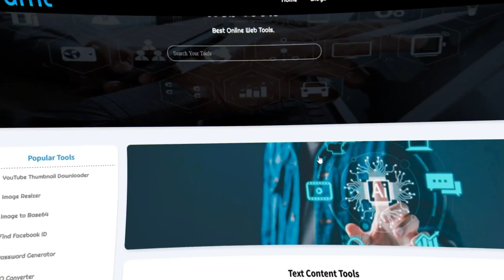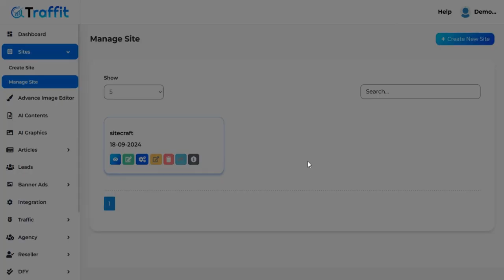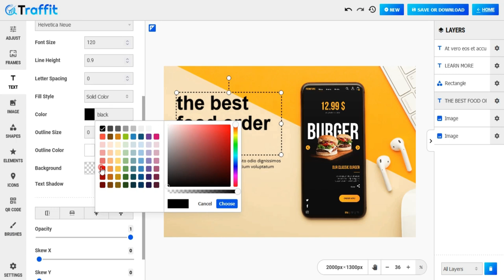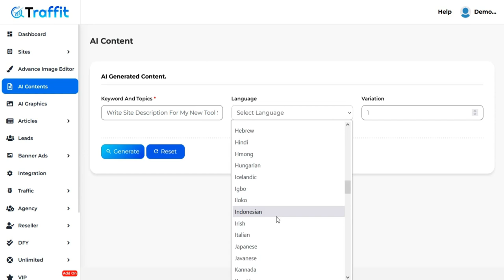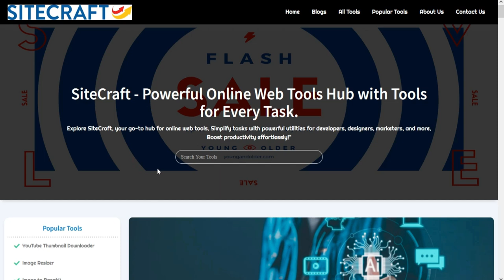Traffit App review - Creates DFY Websites (App By Anjani Kumar)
Traffit App review – Creates DFY Websites

Driving qualified traffic is often considered the most difficult yet essential part of running a successful website. Unfortunately, many small businesses lack the budget for expensive paid traffic campaigns.

So, how do you overcome this challenge? Enter Traffit is a groundbreaking app that automates monetization, giving you results from the start. Curious to learn more? Let’s explore everything in this exciting Traffit App Review!

Traffit App is a cutting-edge cloud-based platform that enables users to create free web tool sites featuring over 150 popular tools. These tools are proven to drive substantial organic traffic from search engines, backed by real-time data from Google Keyword Planner.

For instance, just five of these tools can attract a combined 33 million monthly searches. With Traffit, users can launch up to 200 tools, each with the potential to generate between 50,000 and 10 million searches per month. This surge in traffic boosts organic visibility and improves search rankings—leading to higher revenue. Traffit offers an all-in-one solution, perfect for both personal and commercial use.